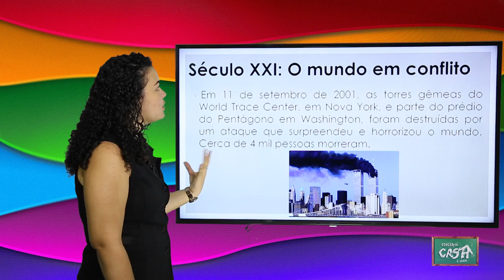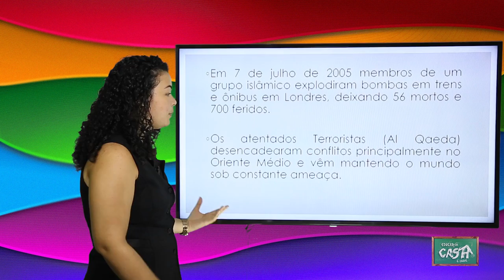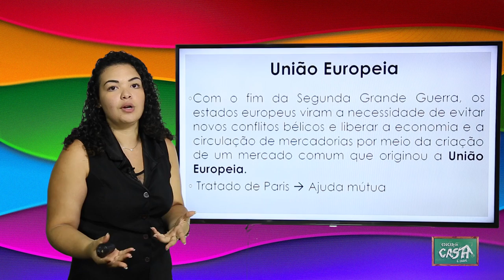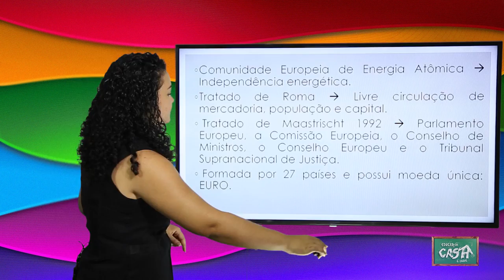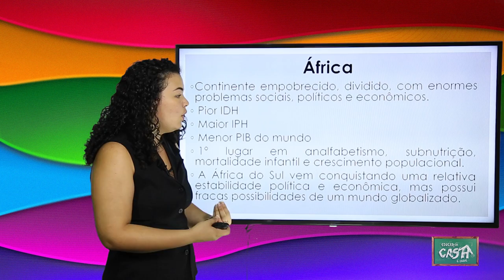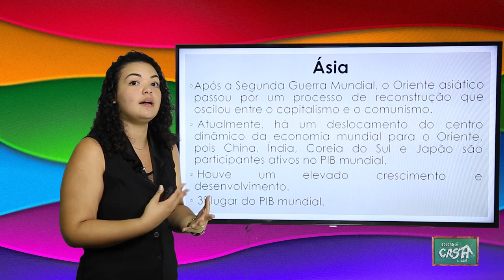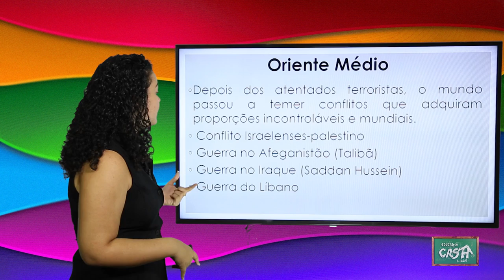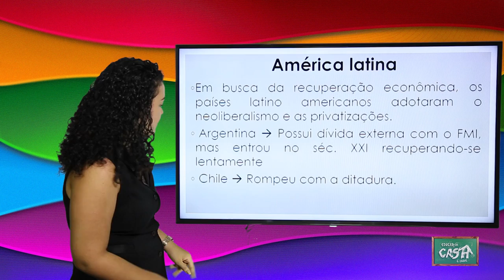9º ANO - III TRIMESTRE - HISTÓRIA - AULA 4 - SÉCULO XXI: O MUNDO EM CONFLITO